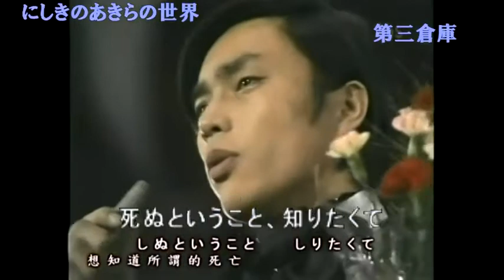錦野旦(にしきのあきら)-もう恋なのか、日本演歌・カラオケ、オリジナル歌手、中国語の訳文＆解說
もう恋なのか（もうこいなのか）中譯「已經是戀愛了嗎？」，浜口庫之助作詞＆作曲，1970年5月1日CBS・ソニー（Sony）發行。出道時以「Sony演歌の騎士」為口號的歌手錦野旦（にしきの あきら）創唱之演歌，1970年第12回日本レコード大賞・最優秀新人賞之受賞曲。
本曲在Oricon銷量排行榜最高順位，週間第24位，創下15.2萬枚的銷量記錄。因之，錦野旦得以獲邀初出場「第21回NHK紅白歌合戦」，演唱該曲。
翻譯注釈
1.～というもの【～と言う者】
［句型］所谓～。
2.知りたくて【しりたくて】想知道。
ラ行五段活用動詞「知（し）る」之連用形「知り」＋希望助動詞「たい」之連用形「たく」＋接続助詞「て」。
3.呼んでみたら【よんでみたら】若呼叫...看看就...。
バ行五段活用「呼（よ）ぶ」之連用形「呼び」的鼻音便形「呼ん」＋補助動詞「で見（み）る」之過去形「でみた」的假定形「でみたら」。
4.かたすみ【片隅】
［名］一隅；一個角落。
5.吹き抜けた【ふきぬけた】吹過。
カ行下一段活用動詞「吹（ふ）き抜（ぬ）ける」之連用形「吹き抜け」＋過去助動詞「た」。
6.なのか
［連語］是嗎？断定助動詞「だ」之連体形「な」＋助詞「の」＋疑問終助詞「か」。
7.信じられない【しんじられない】難以置信。
ザ行上一段活用動詞「信（しん）じる」之未然形「信じ」＋可能助動詞「られる」之未然形「られ」＋助動詞「ない」。
8.ばかり【許り】
［助詞］盡是；光是。接續体言、副詞、活用語之連体形及一部分助詞。
9.照らされた【てらされた】被照著。
サ行五段活用動詞「照（て）らす」之未然形「照らさ」＋受身助動詞「れる」之連用形「れ」＋過去助動詞「た」。
10.みつめていたら【見詰めていたら】若凝視著...就...。
マ行下一段活用動詞「見（み）詰（つ）める」之連用形「見詰め」＋補助動詞「ている」之過去形「ていた」的假定形「でみたら」。
11.こぼれてた【溢れてた】
ラ行下一段活用動詞「溢（こぼ）れる」之連用形「溢れ」＋補助動詞「ている」之過去形「ていた」的略語「てた」。